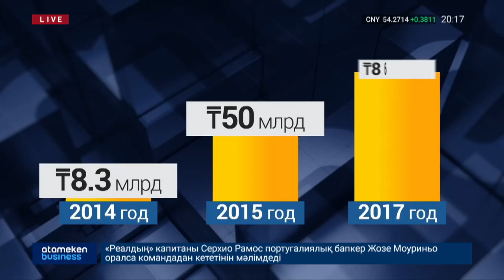Кредит в 7 млрд тг для МОН РК ушел в тень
18 миллионов кредитных долларов, которые предназначались министерству образования и науки, ушли в тень. Дело в том, что ведомство заявку на кредит подавало, но деньги брать отказалось. А они к тому времени уже осели на счетах правительства. В Счетном комитете сегодня заявили, что средства сейчас никак не используются, но проценты по ним выплачиваются исправно. В нюансах темной кредитной истории разбирались наши корреспонденты.